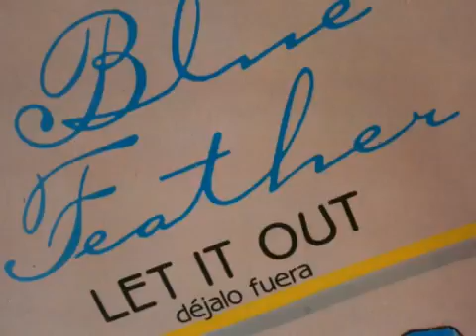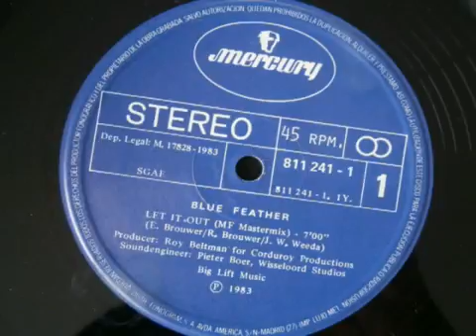blue feather(let it out) 1983